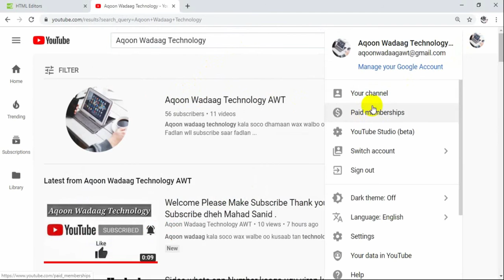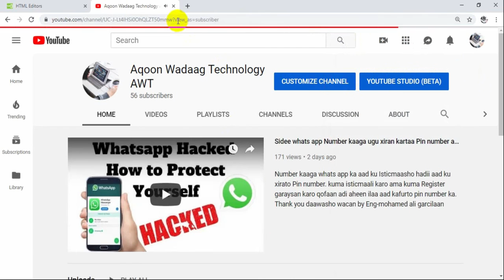Kafaa ideyso Fikradan oo Subscribe Badan Hel